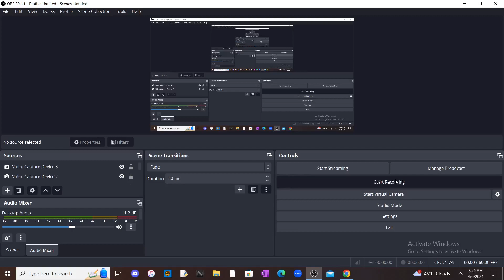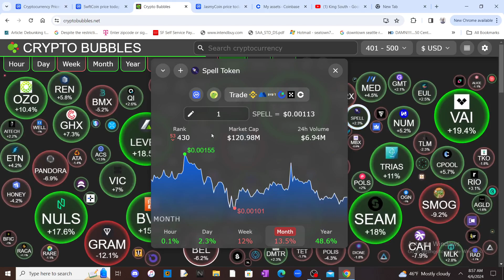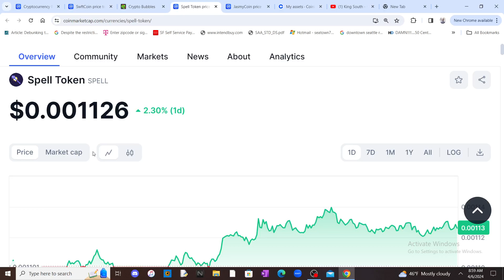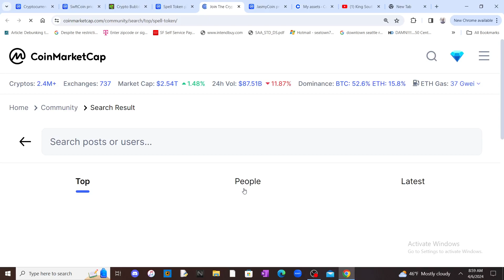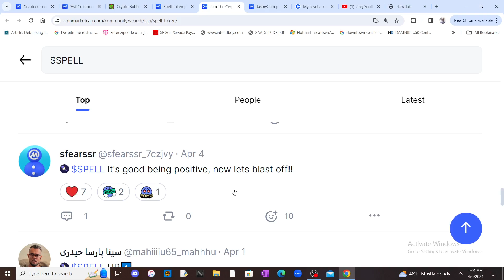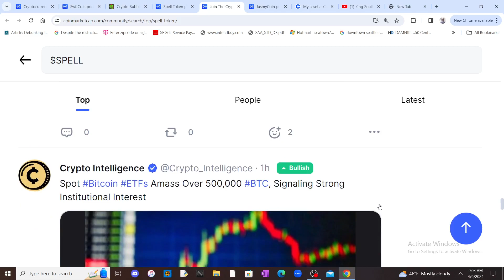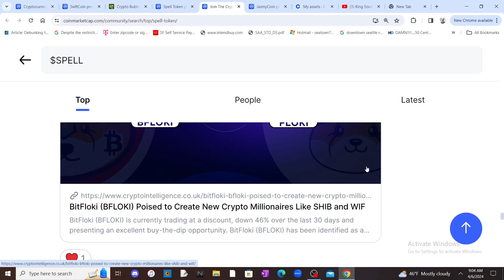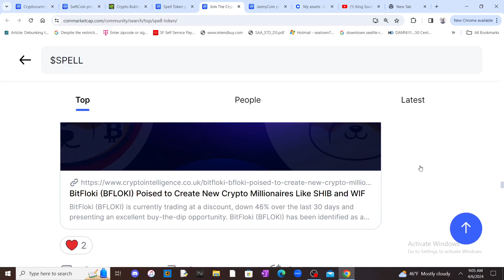Spell price update 🚨 This will 50 to 100x by 2025 💥